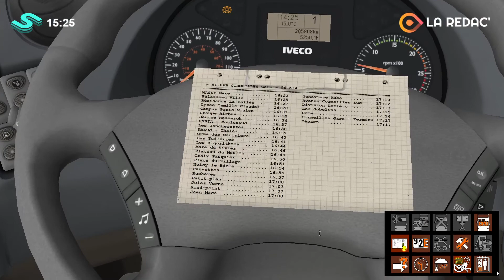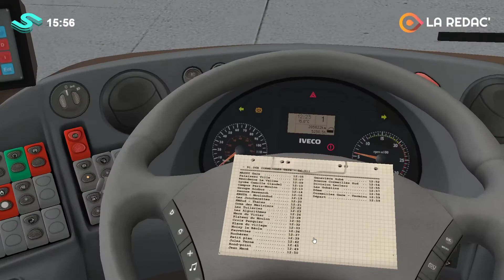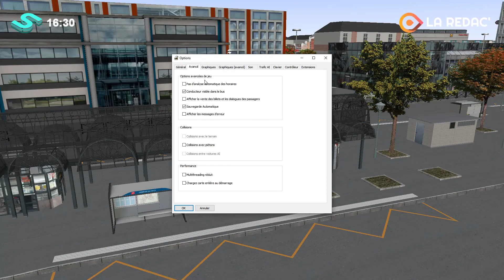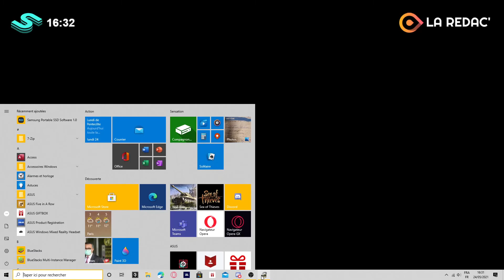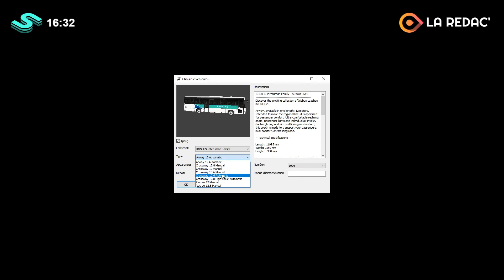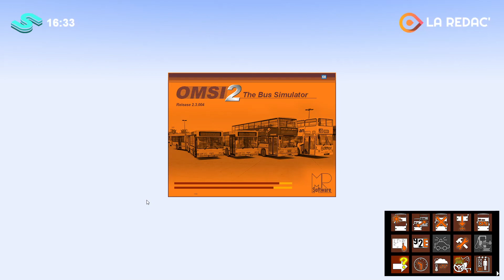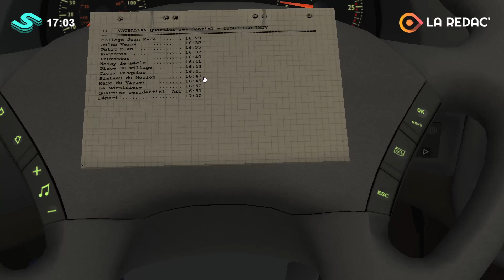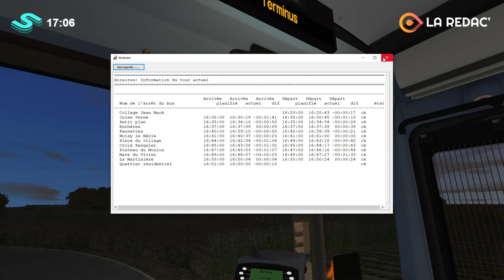STEV LIVE | Let's play / Omsi 2 - On roule sur Express 91.06 en Irisbus Arway et Crossway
Programme :
- Irisbus Arway | 0:00​​​
- Irisbus Crossway | 1:18:35